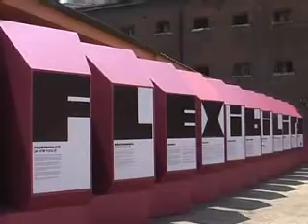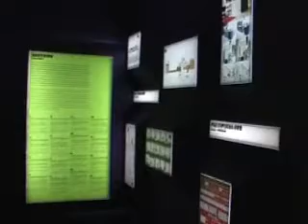Flexibility Design a Torino Capitale Mondiale del Design